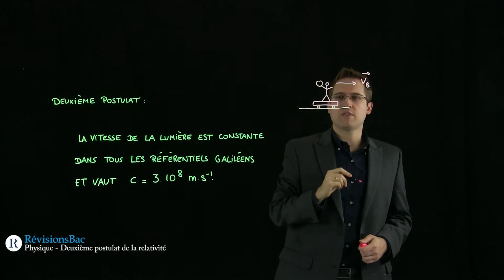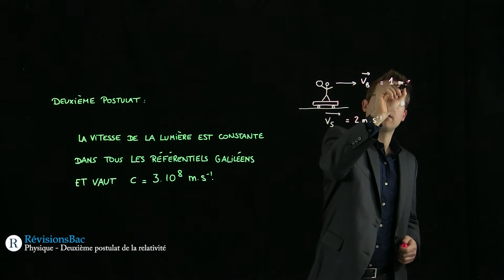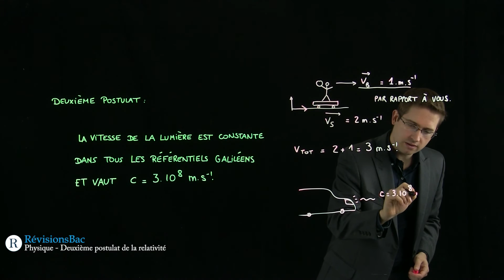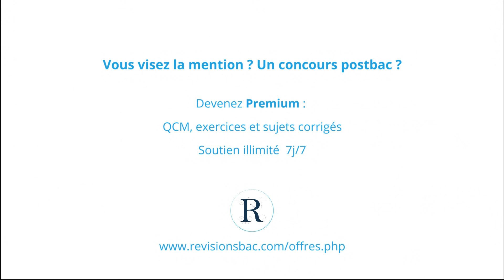[RévisionsBac.com] - Deuxième postulat de la relativité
Vidéo de physique pour Terminales S sur le deuxième postulat de la relativité.